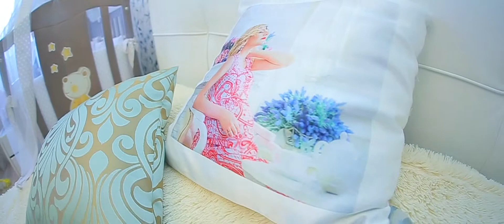Самая лучшая и красивая выписка из родильного дома 2018. Видеосъемка в роддоме Москва